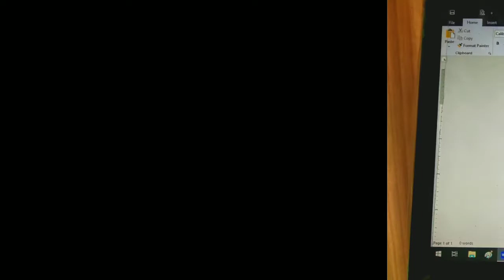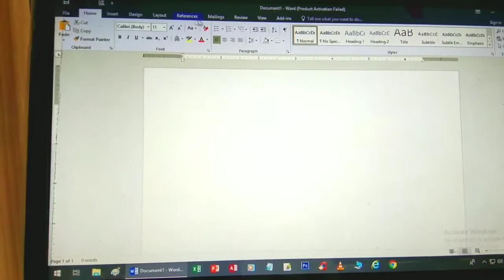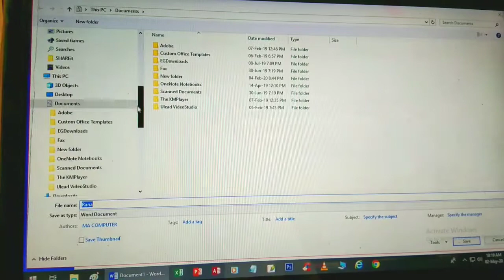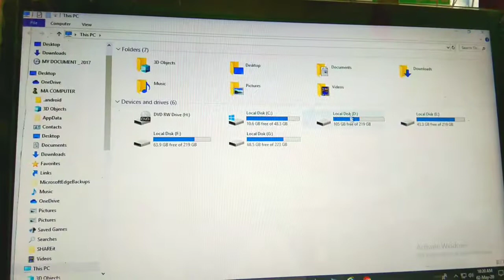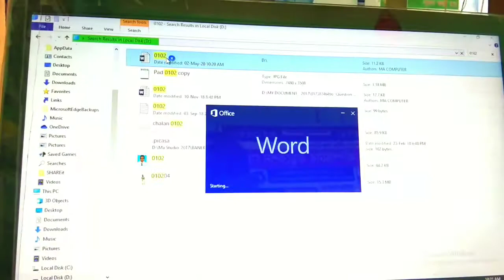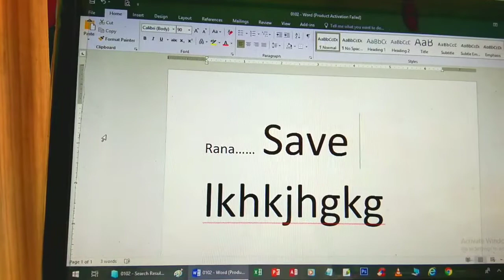HOW TO SAVE _ M.S WORD DOC VERSION 2016..